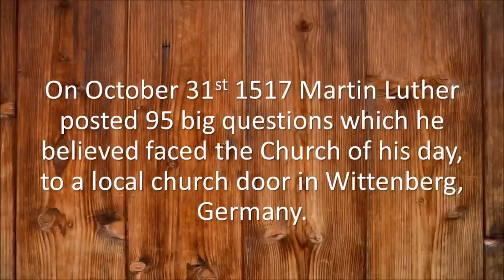Chalke Talk 46 - So what is a Christian anyway?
So, what is a Christian? This question sparks this week's episode of Chalke Talk where Steve looks at the biblical and historical context of Christian identity and how we've gotten it wrong.

Steve reflects on growing up believing that Christianity is about saying a prayer.  However, this doesn't really reflect the story of who Jesus was and is.  In fact, it should not be overlooked that Jesus never referred to himself as a Christian; he was Jewish. Steve also adds that "originally, the ‘followers’ of Jesus were simply known as ‘People of THE WAY’; people who identified with THE WAY of life Jesus that taught and demonstrated."